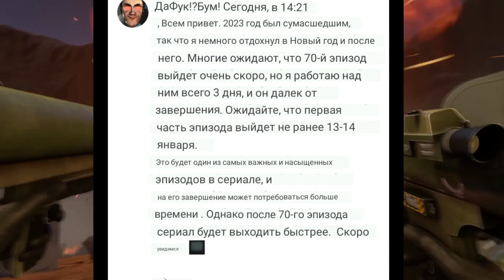ДАТА ВЫХОДА 70 СЕРИИ😱😱😱+СПОЙЛЕР+ПОСИ ДАФАКА😈😈😈😈😱😱😱